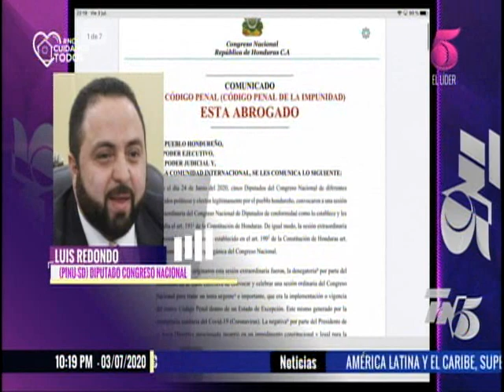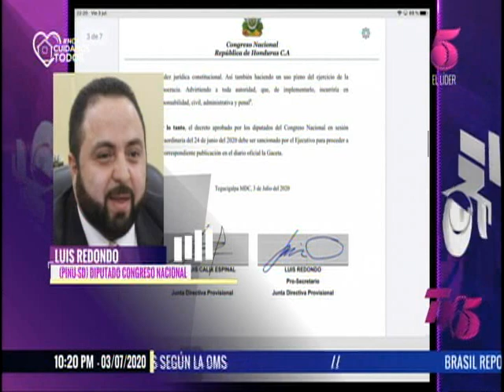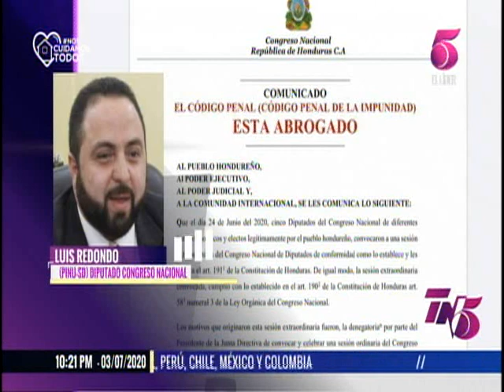TN5 Estelar - Luis Redondo